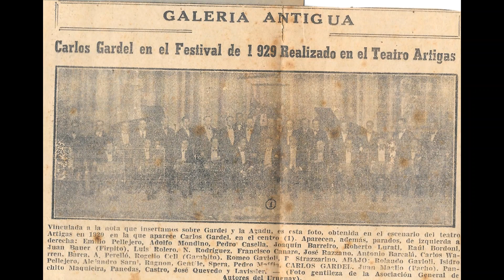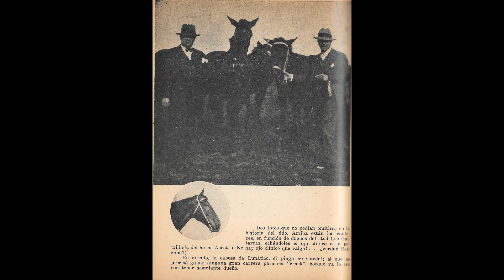Carlos Gardel *Che fayuto* (Grabacion de 1930)